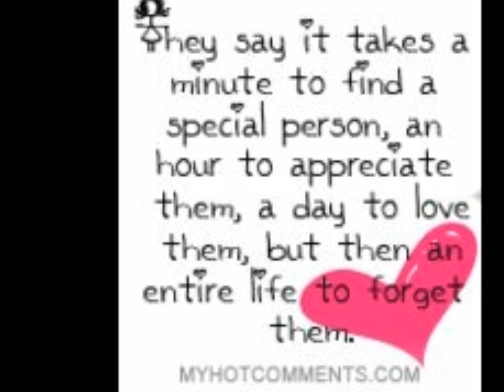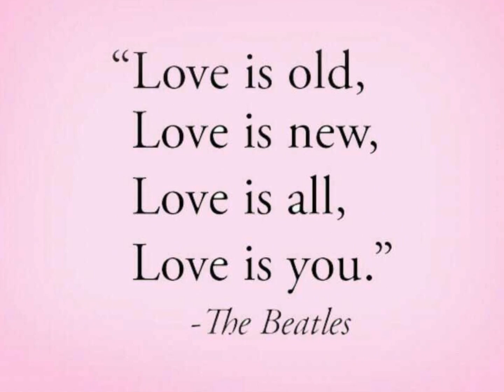To Jenessy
the best daughter, sister, mother, friend, and above all my army wife...